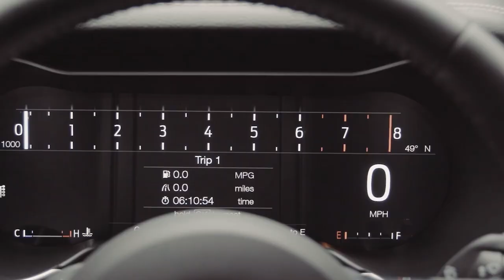2018 Ford Mustang interior footage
Mustang makes available Ford’s first 12-inch all-digital LCD screen in the dashboard. This all-new customizable instrument cluster can be easily personalized, offering three separate views. Customers can personalize the displays for normal, sport and track mode. All-new Mustang MyMode with memory function allows customers to save their favorite drive settings, including suspension and steering preferences.